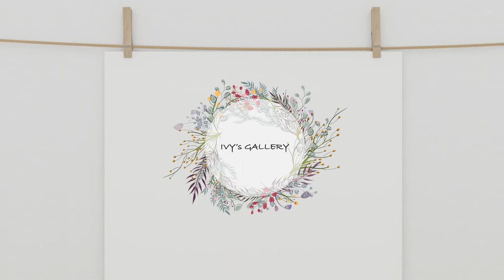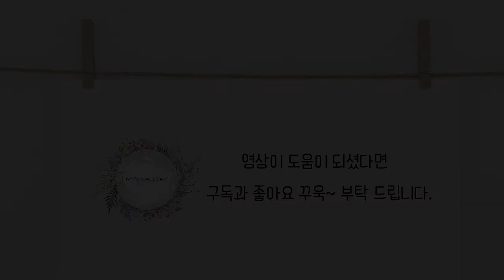프랑스 자수 알파벳 D 수놓기 아웃트 라인 스티치 Out Line Stitch / Alphabet Stitch Book D - Embroidery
블로그와 스마트 스토어에서도 알파벳 D 수놓기 패키지를 만나 볼수 있어요.:)

알파벳 스티치 북 만들기 시리즈는  A~Z으로 구성 되어 있습니다.

아이들이 손으로 만지며 익힐 수 있는 알파벳 스티치 북을 여러분과 함께 만들어 보고 싶어 영상을 준비했습니다.

알파벳 마다 각각 다른 디자인으로 매 영상 마다 새로운 스티치 기법을 배울 수 있습니다.

The alphabet stitch book making series consists of A to Z.

I have prepared a video to create an alphabet stitch book that children can learn with their hands.

Each alphabet has a different design, so you can learn a new stitching technique for every video.